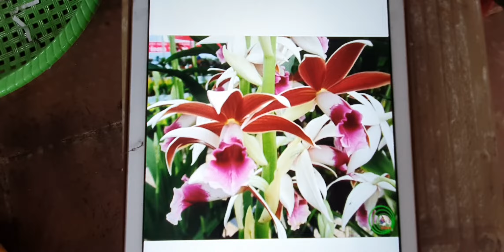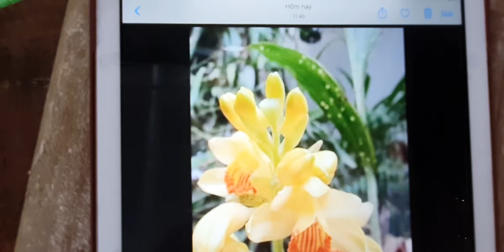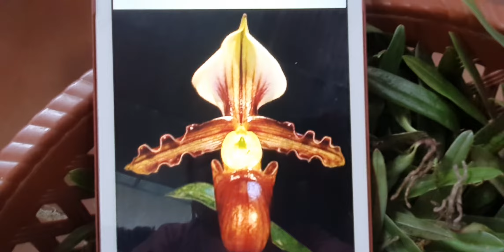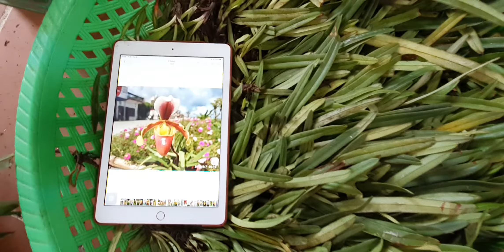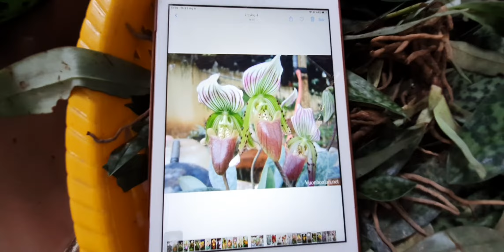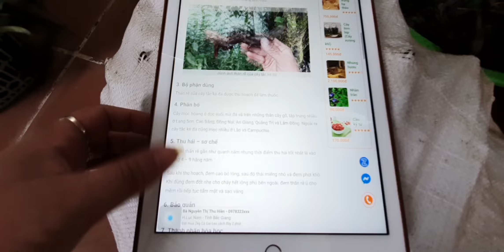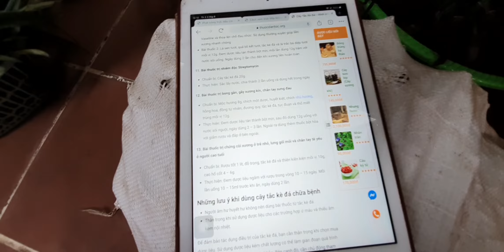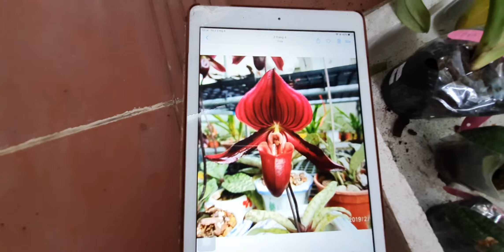3.8.2021 (Tuyết Kha 0914.996.482)hạc đỉnh hồng/vàng trắng/nâu,hellen,henrry,cocci,kim,đuôi công...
cơ sở lan rừng Tuyết Kha chuyên cung cấp các loại lan rừng hàng thuần, hàng kilogam, hàng nguyên bản của vùng rừng nui Cao Bằng và một số khu vực lân cận.
và các loại phong lan gồm vanda, đuôi cáo, đuôi chồn, phi điệp vàng, phi điệp tím, hương vani, tam bảo sắc, qué lan hương, hoàng nhạn, hải yến, sơn thủy tiên, hoàng lạp, hạc vỹ, long tu, hoàng thảo vôi, đùi gà. và rất nhiều loại lan khác.
Lan rừng Tuyết Kha hân hạnh được phục vụ quý khách.